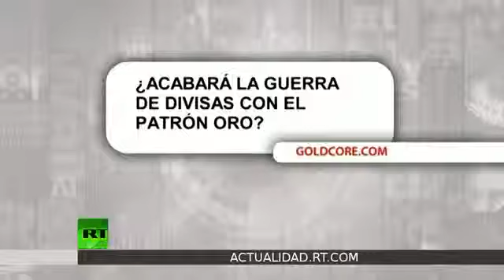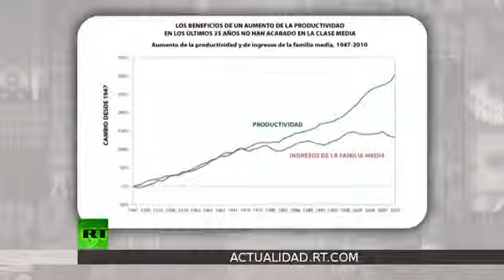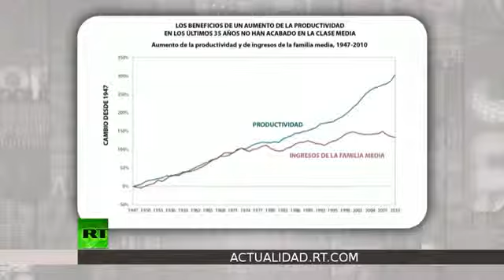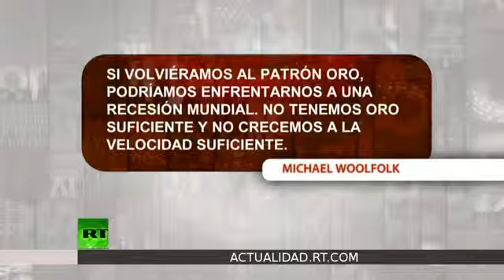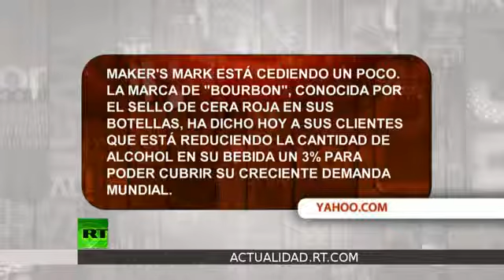Keiser Report en español El patrón de oro pone fin a la guerra de divisas E407